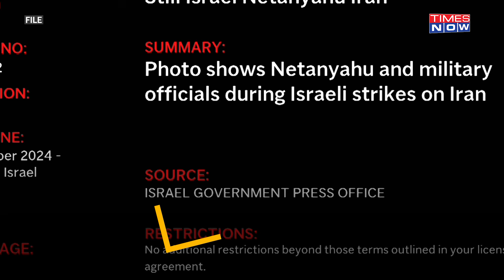IDF's Next Attack On Iran Anytime Now? Israel To Declare War To Avenge Attack On Netanyahu's Home?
In a swift response to recent tensions, Israel's security cabinet reportedly convened on October 27 to discuss a potential strike against Iran. As per reports the meet was held to discuss a "revenge" strategy following the attack on Prime Minister Netanyahu's Caesarea residence earlier in October. Remember that Israeli intelligence attributed this incident to Hezbollah.